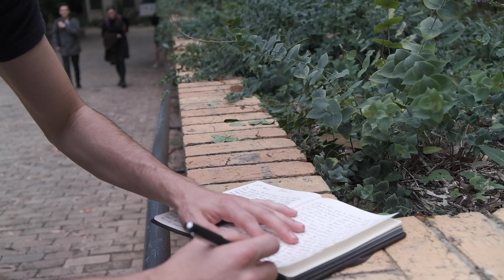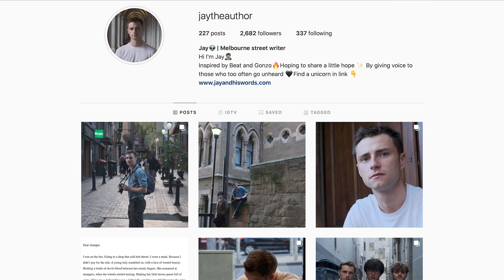Writing Shouldn't Be a Lonely Job | Meet Other Writers | Postmodern Writers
Hello Everyone! Writing shouldn't be a lonely job. You don't have to be a lonely writer to create a classic masterpiece. You can live like it's your last day, meet other writers and write in between the madness. Go on writing sprints with other postmodern writers, inspire each other. Be happy. Meet other writers. Create, together. Use the street as inspiration. Live like a firecracker. And explore the world with a pen and paper. Don't be shy. Open your heart. To the best book around. Life. (writing sprints live & postmodern writers)

I hope you guys enjoy this video, If you are new to our channel, I am happy you clicked on our video!  Thanks for checking out my review. Love from Jay.

Where I post most of my street writing work.